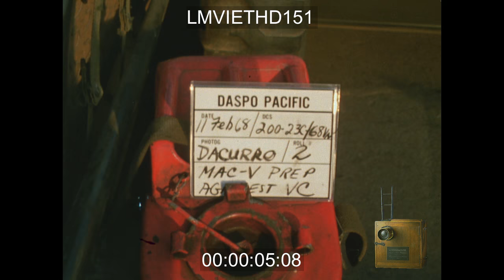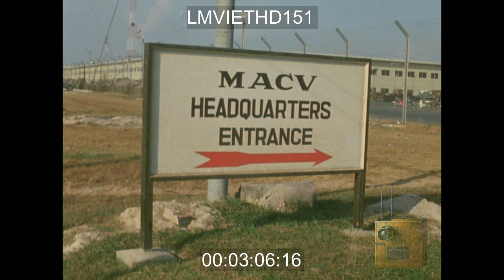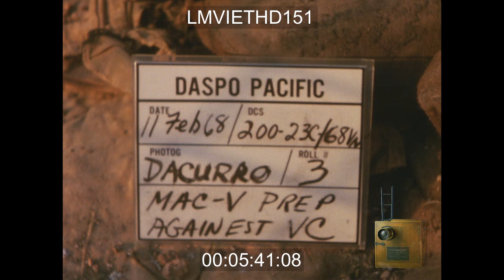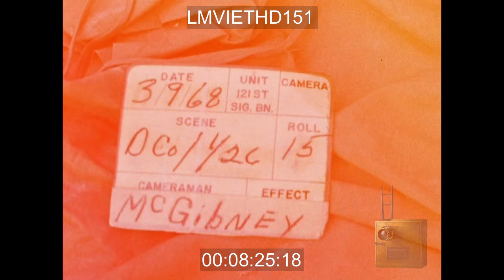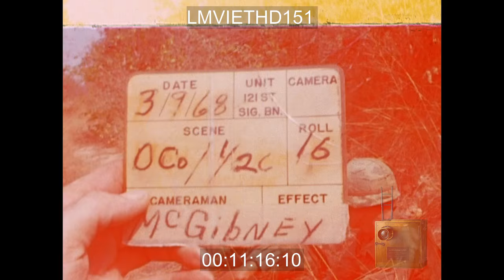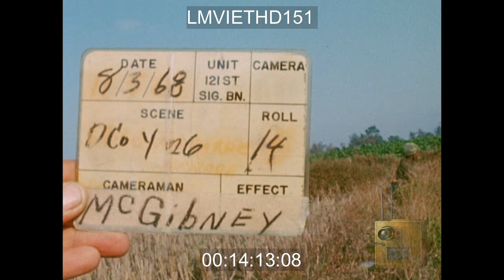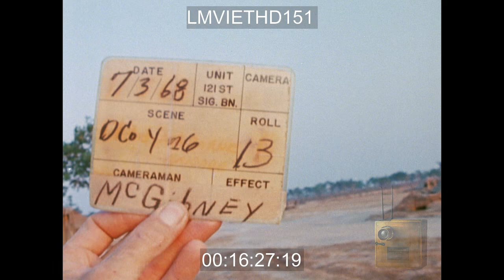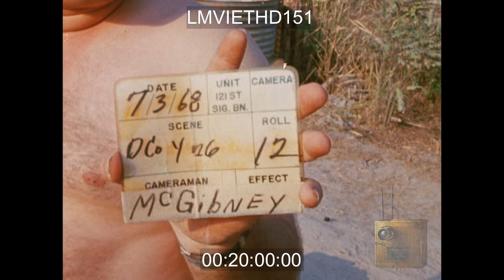DEFENSE OF MACV COMPOUND - LMVIETHD151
US soldiers take defensive position around MACV compound. Various search and destroy missions by the 1st Infantry Division. Patrol is supported by tanks. Wounded soldier is treated and evacuated by helicopter